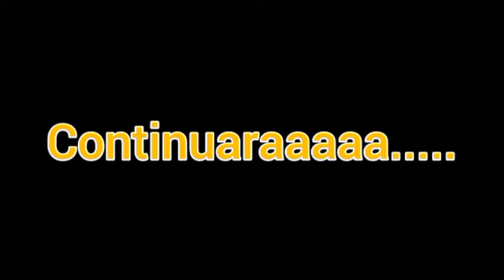vlogsmas#3.no sé va a poder lavar.mucha lluvia.no me gustan esos cuadros.haciendo un cuadro.